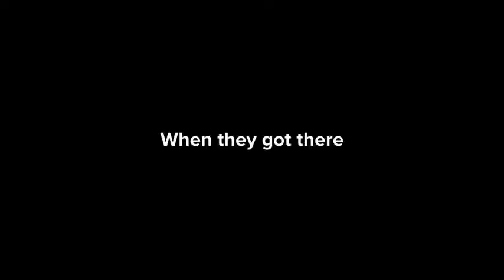Pan misbehaves at LazyTown And Larryboy Fanatic 2018’s 15th birthday party and gets grounded